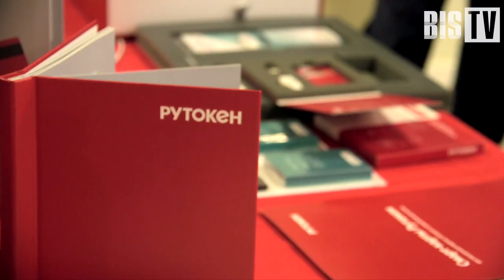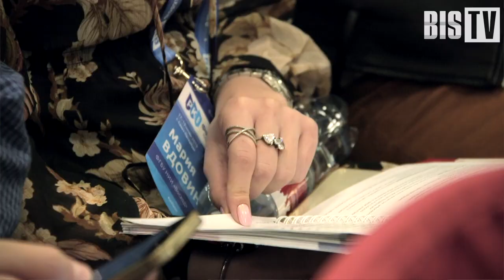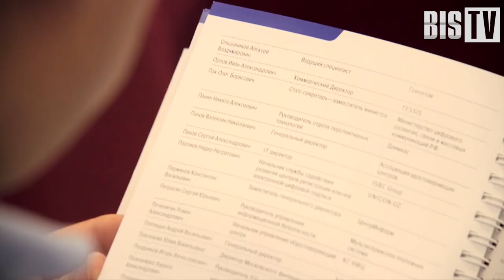PKI-Форум Россия 2019 | BIS TV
Итоговый ролик о XVII ежегодной международной конференции по проблематике электронной подписи, инфраструктуры открытых ключей и сервисов доверия.

В Санкт-Петербурге с 17 по 19 сентября при поддержке Минкомсвязи России состоялась очередная научно-практическая конференция PKI-Форум Россия 2019. В конференции приняли участие 279 экспертов из Азербайджана, Беларуси, Казахстана, Кыргызстана, Польши, России и Узбекистана. Участники прослушали более 30 докладов и провели заседания в формате «круглых столов». Кроме этого, ежегодной премией PKI-Форума были награждены победители в 8 номинациях. Одной из главных тем конференции стали вопросы интеграции технологий PKI с единой биометрической системой и качественного использования электронной подписи и доверенных сервисов на основе PKI.

Смотрите на BIS TV отчетный ролик с мероприятия, в котором эксперты рассказали, чего ждут от конференции и признались, почему ежегодно посещают это событие. В кадре: Сергей Кирюшкин (Газинформсервис), Дмитрий Гусев (ИнфоТеКС), Юрий Малинин (Ассоциация РОСЭУ), Станислав Смышляев (КРИПТО-ПРО), Александр Баранов (Высшая школа экономики), Андрей Горбут (Департамент информационных технологий г. Москвы).

Генеральный партнер PKI-Форума Россия 2019 — Ростелеком. Официальные компании-партнеры «КриптоПро» и «ГазинформСервис». Партнерами форума также выступили компании Avanpost, ИнфоТеКС, «Актив». Партнеры выставки: Ассоциация РОСЭУ, «Фактор-ТС», «Сигнал.КОМ». Генеральный инфорпартнер — BIS Journal, инфопартнёры форума — Единый портал электронной подписи и Учебный центр «Информзащита».

Узнать больше и скачать материалы мероприятия можно на официальном сайте PKI-Форума Россия
Следующая встреча специалистов в области инфраструктуры открытых ключей традиционно состоится в сентябре 2020 года в Санкт-Петербурге — на XVIII международной научно-практической конференции «PKI-Форум Россия».